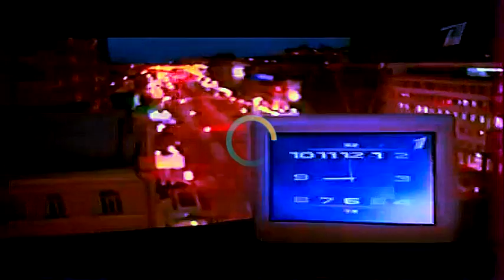Video 2000 - Longshore (MV)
First tribute to Video 2000.

Music: Video 2000 - Longshore (from 2013 album by F500 recordings Midnight Ride)
Video: Блок рекламы 73 Первый канал (2004)